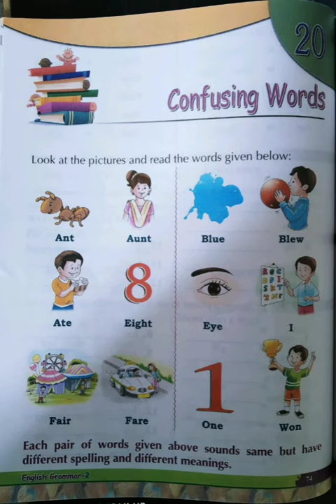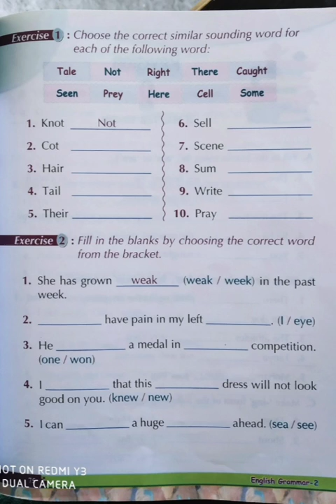Class 2nd। Ch-20। Confusing Words